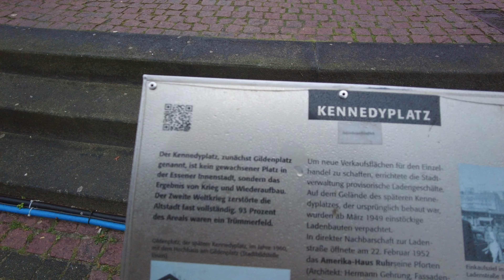Innenstadtbereich | Winter 2021/22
Ich laufe an einem Mittwoch bei 4 Grad Celsius auf verschlungenen Pfaden durch die Innenstadt in Essen.